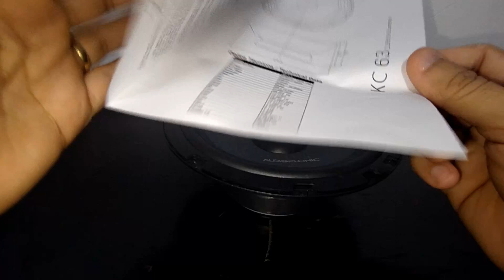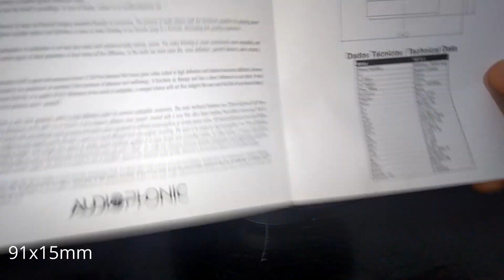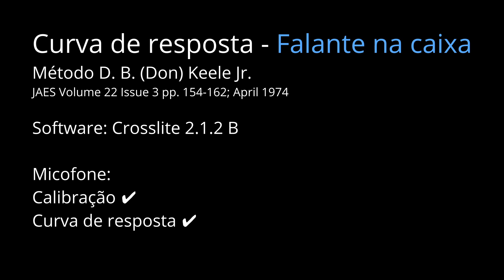Kit 2 vias Audiophonic Club KC 6.3 Woofer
Woofer da linha club

00:00 Apresentação
03:50 Peso
03:56 Parâmetro Thiele/Small
04:00 Curva de Impedância
04:06 Curva de resposta - Free Air
04:20 Curva de resposta - Falante na Caixa